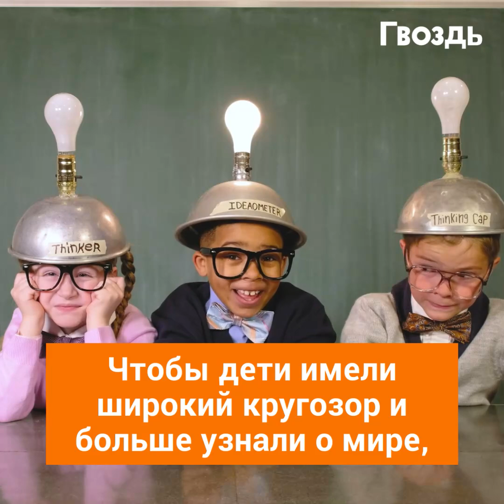Эти детские рисунки раскрывают пугающую правду. Эксперты бьют тревогу!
Детей попросили нарисовать будущее. Увидев эти рисунки, эксперты забили тревогу!